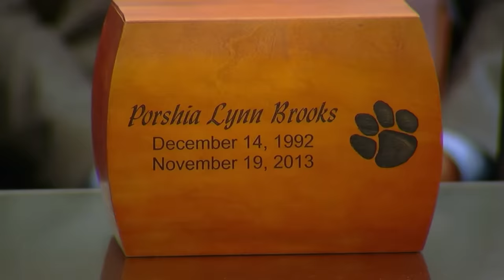Court Cam: Man Breaks Down After Getting Life Without Parole for Murder | A&E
A man breaks down with emotion after landing a life sentence without parole in this clip from Season 3.

Tune in to Court Cam, Wednesdays at 9/8c on A&E, and stay up to date on all of A&E's premieres